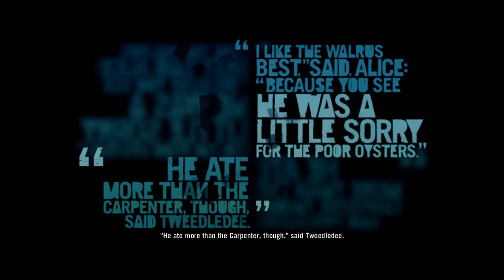Far Cry 3: Part 10 [Third friend]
And killing Buck.